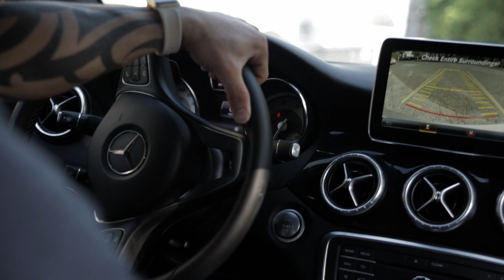Scalp Micropigmentation - Brian Santora speaks about how Scalp Aesthetics changed his life.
scalp micropigmentation -Beautiful video done by Brian Santora from Scalp Aesthetics New England. He not only let Scalp Aesthetics change his life, but he came on board and opened his own location because of how passionate he was about the process. This is what wakes us up every morning at Scalp Aesthetics, creating opportunity, finding passion and changing lives